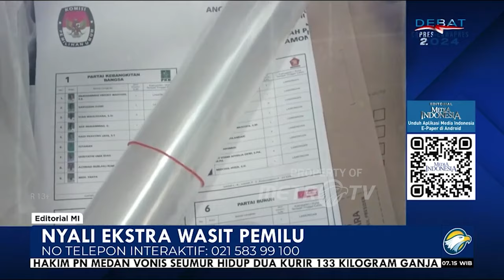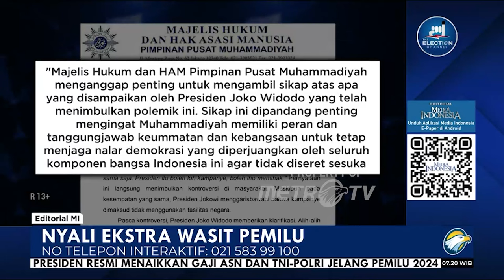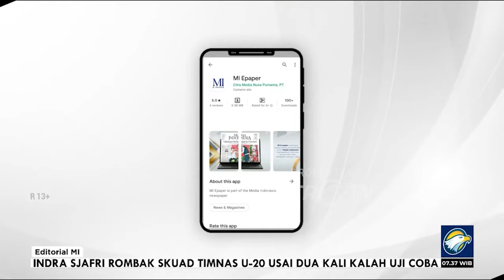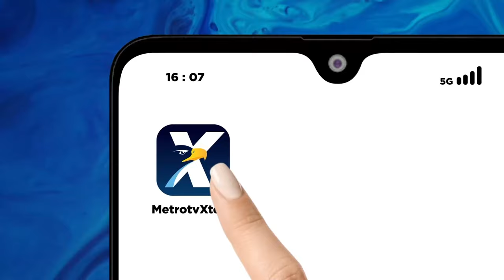Bedah Editorial MI - Nyali Ekstra Wasit Pemilu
MENDEKATI masa pencoblosan pemilihan umum, termasuk pilpres, yang tinggal 15 hari lagi, sejumlah dugaan pelanggaran pemilu marak terjadi. Mulai dari pelanggaran netralitas aparatur sipil negara, hingga politisasi bantuan sosial alias bansos.

Wajar apabila berbagai pelanggaran itu membuat kita cemas bahwa pesta demokrasi yang sejatinya berlangsung jujur dan adil, riang gembira, dan mampu mengonsolidasikan demokrasi lebih matang, itu masih jauh panggang dari api.

Ketua Umum Partai NasDem Surya Paloh berharap penyelenggara pemilu bekerja dengan profesional. Jangan sampai kerja-kerja mereka diganggu kepentingan tertentu. “Penyelenggara pemilu mampu menjalankan tugas dan
menjaga jalannya pemilu yang jujur dan pemilu yang bebas dari intervensi dari pihak mana pun,” kata Surya Paloh dalam kampanye terbuka di Lapangan Baruna Ria, Lampung, Senin (29/1).

Keinginan Surya Paloh adalah keinginan kita semua sebagai bangsa yang menghendaki pemilu tidak sekadar suksesi kepemimpinan nasional, melainkan sejauh mana bangsa ini mampu menegakkan demokrasi yang bermartabat. Itulah demokrasi yang benar-benar menegakkan kedaulatan rakyat yang bersendikan etika dan hukum.

Penyelenggara pemilu meliputi Komisi Pemilihan Umum, Badan Pengawas Pemilu, dan Dewan Kehormatan Penyelenggara Pemilu, harus bekerja sesuai tugas pokok dan fungsi mereka. Pekerjaan ketiga lembaga ini saling terkait. Apabila salah satunya melempem, bahkan berpihak, maka akan merusak pekerjaan ketiga lembaga tersebut.

Ketiganya harus memiliki visi yang sama bahwa penyelenggaraan pemilu yang berintegritas berarti mengandung unsur kejujuran, transparan, akuntabel, cermat dan akurat dalam melaksanakan tugas dan kewenangannya. Integritas penyelenggara menjadi niscaya, karena hal itu menjadi salah satu tolok ukur terciptanya pemilu yang demokratis.

Pemilu 2024 memiliki nuansa lain ketimbang pemilu-pemilu sebelumnya setelah reformasi. Langit mendung menggelayuti negeri di awal penyelenggaraan pemilu, yakni ketika putusan Mahkamah Konstitusi memberikan karpet merah kepada putra sulung Presiden Joko Widodo, Gibran Rakabuming Raka, untuk berkontestasi sebagai calon wakil presiden.

Meski proses dalam pengambilan putusan tersebut terdapat pelanggaran etika berat, namun hasilnya tetap berlaku karena putusan lembaga penjaga kontitusi itu bersifat final dan mengikat. Dari sini saja nalar sehat bangsa ini terkoyak bagaimana proses yang cacat etika dan hukum bisa melahirkan putusan yang sah untuk diberlakukan.
Selanjutnya, bisa ditebak, pelanggaran etika tak malu-malu lagi ditunjukkan.

Presiden Jokowi bahkan sampai perlu langsung membagi-bagikan bansos sendiri, terutama di Pulau Jawa. Dalam salah satu momen  terlihat di lokasi bagi-bagi bansos itu terpampang baliho raksasa pasangan capres-cawapres Prabowo Subianto-Gibran Rakabuming Raka.

Demikian pula para pembantunya, seperti Menteri Perdagangan Zulkifli Hasan. Zulhas dengan entengnya mengeklaim bahwa bansos itu aksi baik hati Jokowi. Karena itu, Zulhas mengajak penerima bansos berterima kasih kepada Jokowi, kendati bansos itu uang rakyat yang diambil dari pajak rakyat, bukan dari kantong Jokowi.

Pernyataan yang sama disampaikan Menteri Perekonomian Airlangga Hartarto yang menyerukan bahwa rakyat yang menerima bansos harus berterima kasih kepada Jokowi.

Melihat fakta-fakta tersebut, jelas dibutuhkan nyali ekstra bagi penyelenggara negara untuk menyikapinya. Terlebih Presiden Jokowi sudah menabuh genderang melawan pihak-pihak yang memintanya tetap netral meski dengan alasan luhur menempatkan Presiden Jokowi sebagai seorang negarawan.

Penyelenggara pemilu memang harus melapor kepada Presiden Jokowi terkait tugas mereka, namun mereka bersumpah atas nama Tuhan. Mereka bersumpah akan memenuhi tugas dan kewajiban mereka sebaik-baiknya sesuai dengan peraturan perundang-undangan dengan berpedoman pada Pancasila dan UUD 1945. Alhasil, tak ada yang perlu ditakutkan oleh penyelenggara pemilu untuk memeriksa dan menindak siapa pun yang melanggar pemilu bahkan hingga mencederai dan merusak demokrasi.